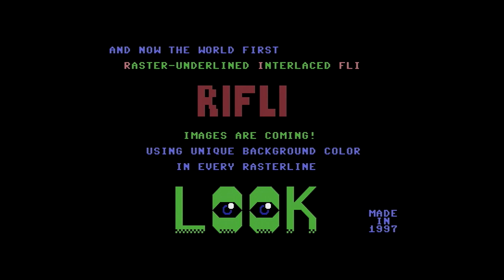Best on CRT / Breeze - C64 demo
Breeze released this anniversary demo for Commodore 64 on the 20th Function party for the 40th birthday of our beloved C64.
This demo was created by two generations, parts created in 1997 and 2022, never released before.
We are happy to be back on the demoscene after 25 years of silence!

Credits:
code: HVMarci, Janee
logos and PETSCII graphics: Veréb, Janee